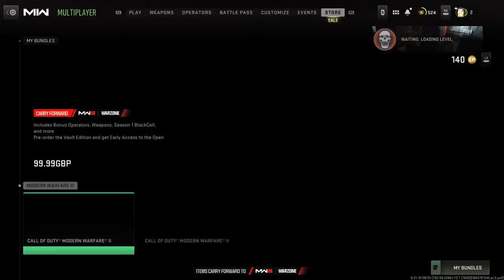Playing games im bored 🥱 cod